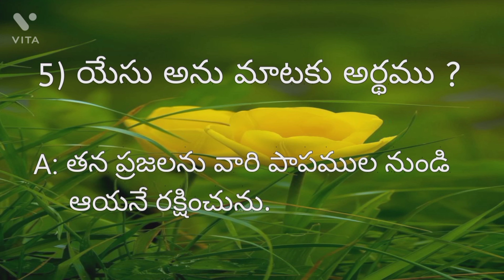Telugu bible quiz# bible quiz# telugu question and answers//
Telugu bible quiz bible quiz# telugu question and
answers//